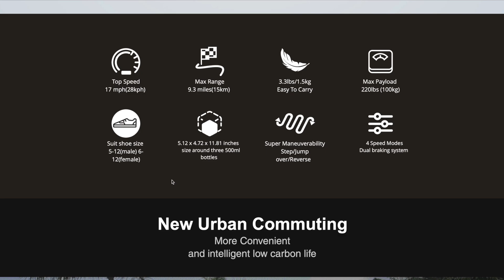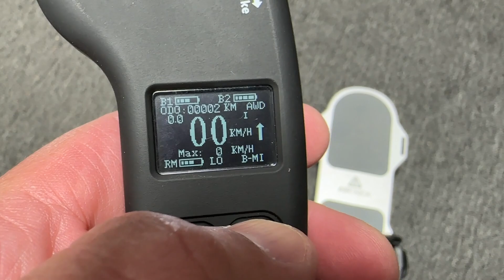Airtrick A1 Pro la forma diferente de transportarte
Si buscas algo diferente en cuanto a medio de transporte personal electrico AirTrick tiene una alternativa los AirTrick A1 Pro, unos Skates que pueden llegar a 26KM/h con un rango de distancia de hasta 15 KM, si desean saber mas les dejo el enlace.